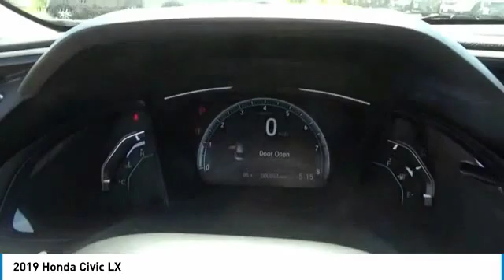2019 Honda Civic LX NewNew or Used H47486